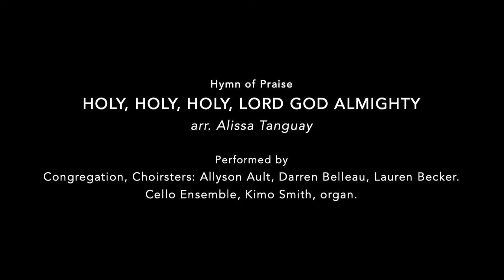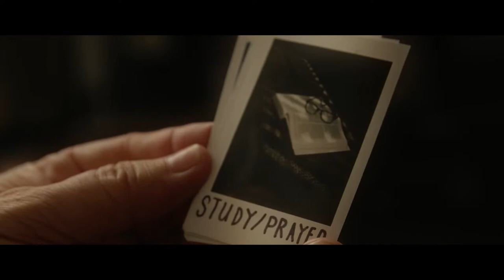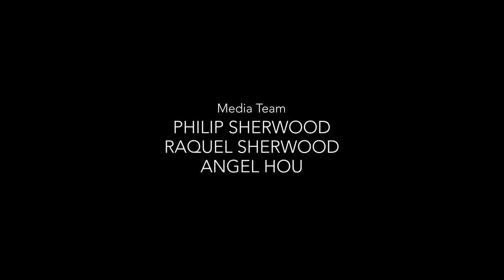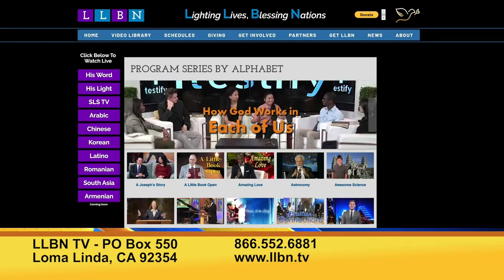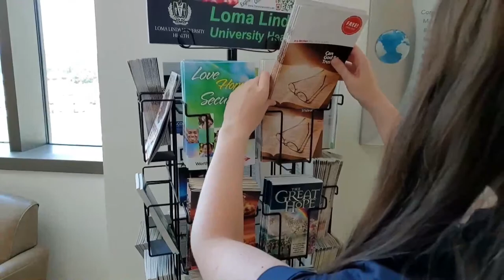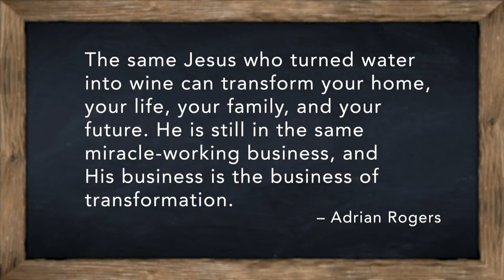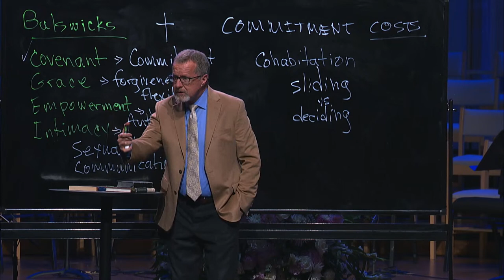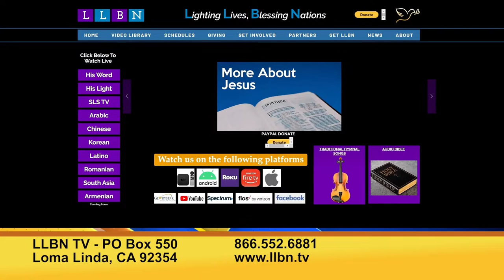Loma Linda University Church LIVE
Pastor Randy Roberts - Commitment: The Cost of Security (Covenant Part 3 of 5)